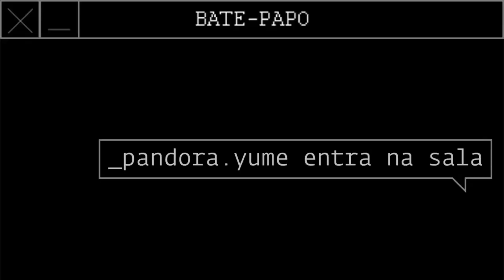pandora yume entra na sala #44 | 5 BANDAS NACIONAIS E 5 BANDAS INTERNACIONAIS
Pandora Yume entra na sala com cinco bandas nacionais e cinco bandas internacionais! Tem Mc Linn da Quebrada, Gloria Groove, Iza, Pabllo Vittar e As Bahias e a Cozinha Mineira! Quer saber as internacionais? Vem ver!

Drag-se é uma websérie documental, com personagens reais, as opiniões dos personagens não expressam necessariamente as opiniões do programa ou da produtora - Sugestões e reclamações